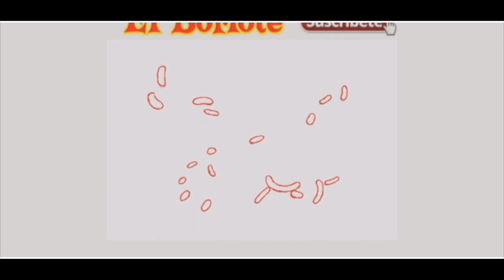Famosas Actrices que se han Atrevido a Raparse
Famosas como Betty Monroe. Bárbara Mori o Consuelo Duval, ya sea por su profesionalismo, por simple moda o por cuestiones religiosas, todas estas actrices han optado por raparse la cabellera, en donde la mayoría de los casos no lograron lucir bien, pues se mostraron tal y como son en cuanto a su rostro se refiere.